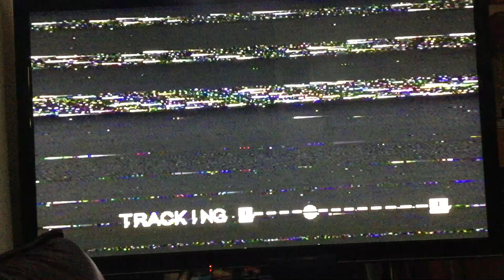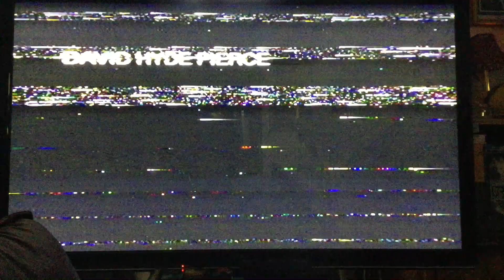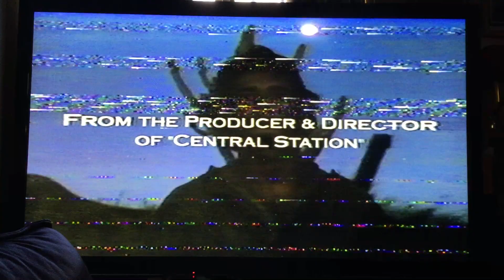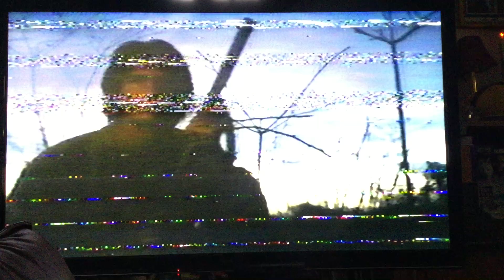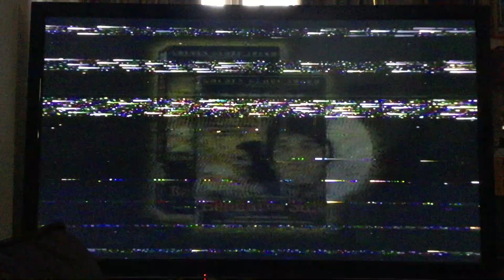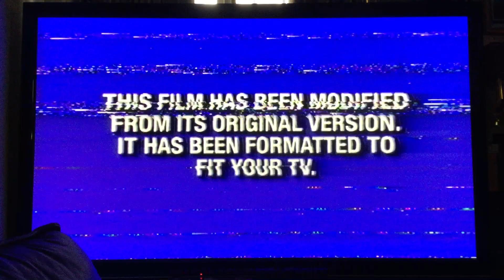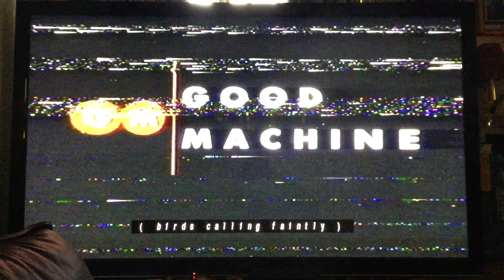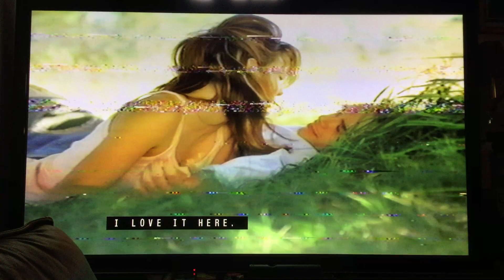Opening to In The Bedroom 2002 VHS